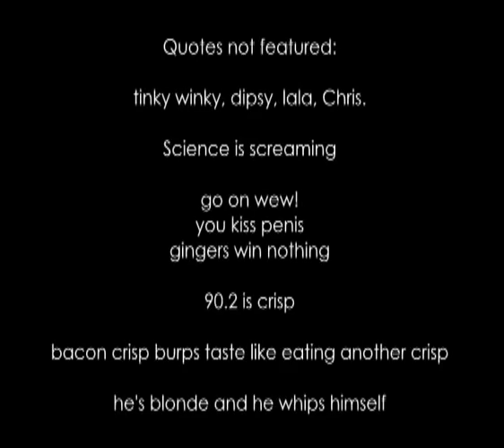camping trip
siiic yo